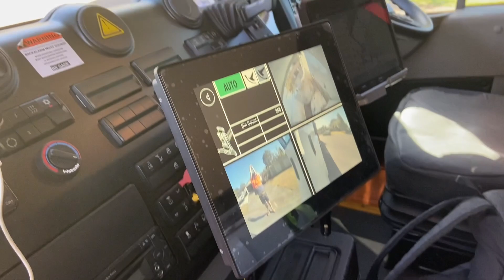Port Stephens Green Waste 4007 and 4009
On the 26th of September 2023 I had the objective of filming some footage of the Port Stephens new Mercedes that collect green waste. This was a new system that council decided to start in port Stephens with awarding veolia the contract to collect it. You may notice the driver in one of the trucks is the driver that I got in 858 back in 2022. Nothing much else to say about the trucks except that for some reason they do not have their numbers put on the trucks.